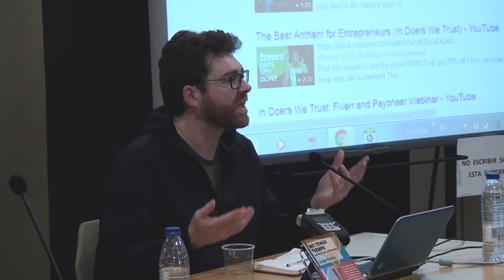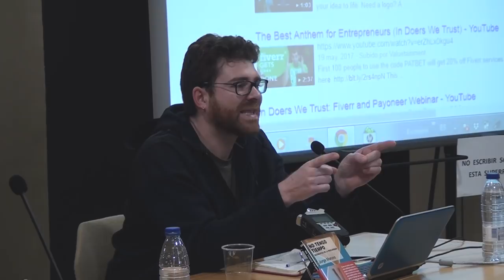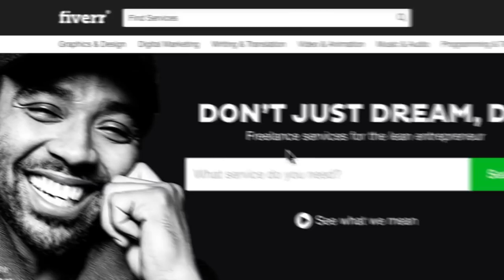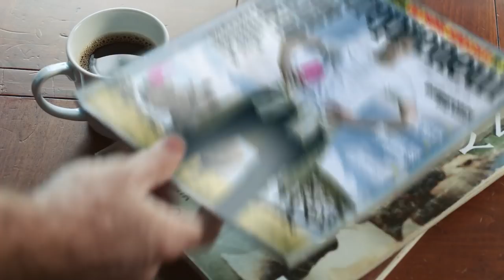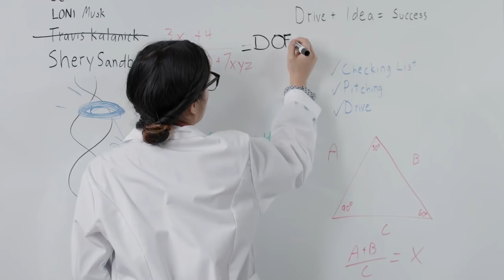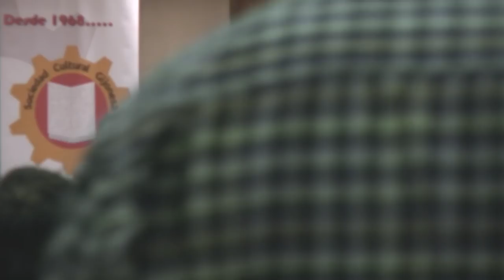Presentación del Libro 'No Tengo Tiempo' de Jorge Moruno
Presentación del Libro 'No Tengo Tiempo. Geografías de la Precariedad' a cargo de su autor, Jorge Moruno, con la colaboración de Ovidio Rozada, directivo de la Sociedad Cultural Gijonesa. Biblioteca Pública Jovellanos  (Gijón), 9 de abril de 2018.